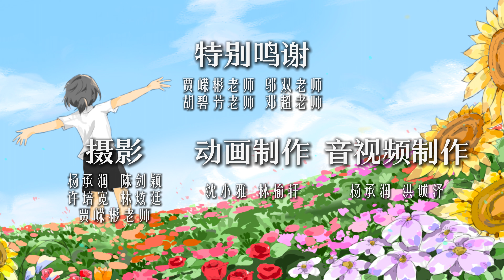厦大附中第十四届校园合唱节优秀作品：高二2班《旅人》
《旅人（The Memories We Have）》合唱版
演唱：厦门大学附属实验中学高中2022级2班
指挥：周菲玥
领唱：詹懿夫 陈寅生 曾静雯 涂思淇
乐手：黄以恒（钢琴手） 蔡灏宸（小提琴手） 郭凌钊（吉他手） 洪诚泽（鼓手）
编曲改编/和声编写：洪诚泽
视频拍摄：杨承润 陈剑颖 许培宽 林炫廷 贾嵘彬老师
视频制作：杨承润 洪诚泽
动画制作：沈小雅 林榆轩
特别鸣谢：贾嵘彬老师 胡碧芳老师 邓超老师 邬双老师
厦门大学附属实验中学第十四届校园合唱节现场实录 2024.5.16